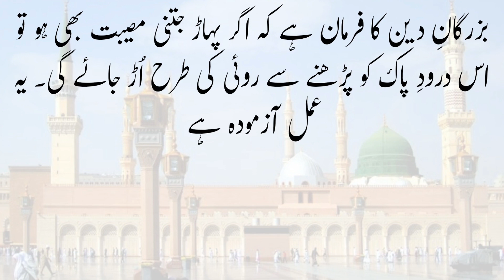Mushkilat se nijaat ka wazifa|Har Museebat ka Rohani ilaaj|Drood Recite